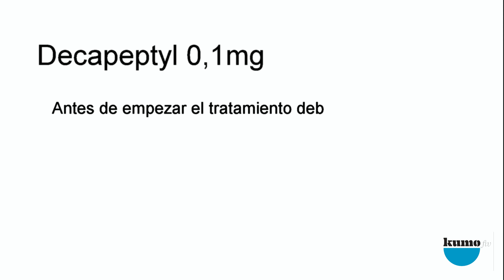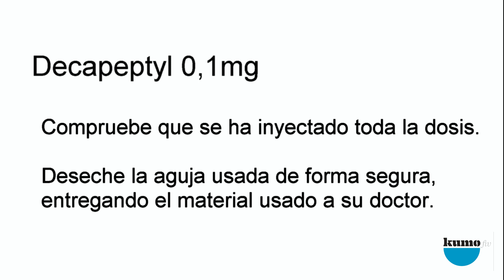DECAPEPTYL Kumo Help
Instrucciones para la autoadministración de Decapeptyl